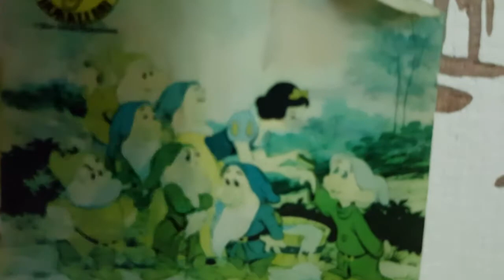Liminal Space Music (Deep Listening 2018, Prästmon)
Text-score created & performed by "NO-SPACE":
Deniz Soyarslan, Isabell Gustafsson-Ny, Jeanette Järvenpää,
Jenny Sunesson, Olle Tallinger  Film: Olle Tallinger